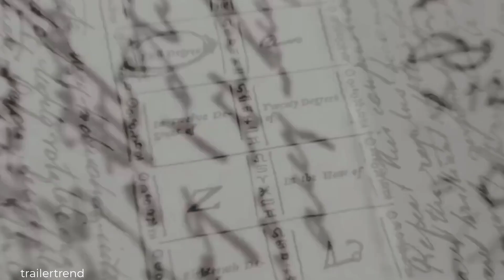Harry Potter And The Cursed Child – First Trailer (2025) Warner Bros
Set years after the epic showdown at Hogwarts, this enchanting story follows the adventures of Harry Potter's youngest son, Albus Severus Potter, and his struggles to emerge from the shadow of his father's legacy. Alongside his steadfast friend, Scorpius Malfoy, Albus embarks on a journey fraught with danger and discovery, where the echoes of the past threaten to unravel the fabric of th

seback OldWest Cinematic Epic VickyKrieps trailerhub upcoming new #2024